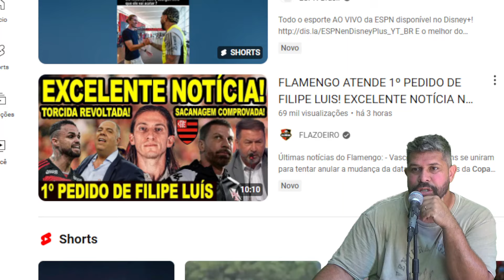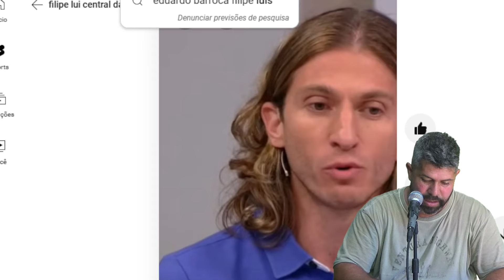TITE É DEMITIDO E FILIPE LUÍS ASSUME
TITE É DEMITIDO E FILIPE LUIÍS ASSUME